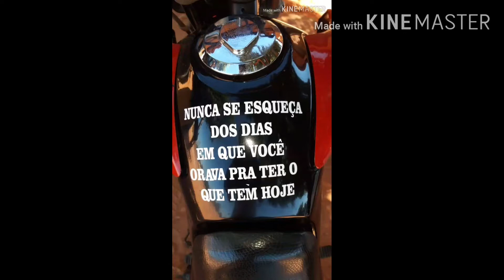Nova moto do meu primo,qual será?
É aí seus loucos beleza bem vindos a mais um vídeo do canal e hoje venho apresentar a nova moto do meu primo Osnir Junior, assistam  o vídeo até o final para saberem qual a moto valeu!!!